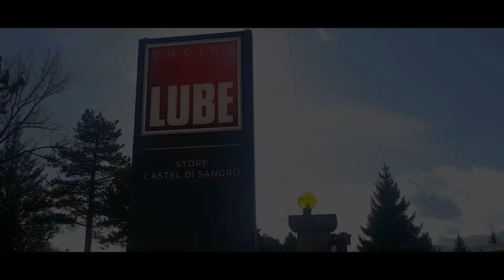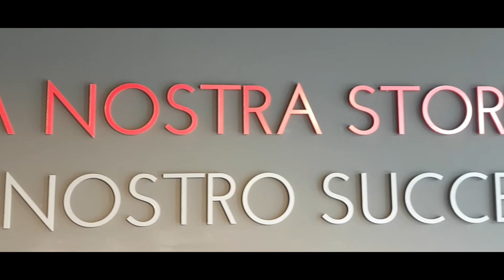Cucine LUBE store Castel di Sangro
Il Gruppo LUBE continua a crescere e ha inaugura il nuovo Store LUBE in provincia dell’Aquila a Castel di Sangro. Il taglio del nastro, è avvenuto alla presenza della proprietà LUBE, del Presidente della Federazione Italiana Gioco Calcio Gabriele Gravina e del Sindaco di Castel di Sangro Angelo Caruso, venerdì 22 novembre con un evento che si è protratto per tutto il fin settimana con fantastiche ed esclusive promozioni riservate a tutti i clienti.

Lo Store espone su una superficie di 250 mq 9 prestigiosi modelli di cucine tra cui Immagina Plus, pensata per stare al passo con i trend stilistici di oggi, una cucina che si adatta perfettamente ad ogni esigenza del vivere contemporaneo con nuovi accessori e componenti tecnologici e Veronica la cucina classica in cui autenticità formale e stile si uniscono a sapiente artigianalità e tecnologia. Qualità e cura del dettaglio, sia stilistico che costruttivo, garantiscono in Veronica una scelta senza tempo o ancora Agnese, Oltre ed Elena della collezione Borgo Antico.

Una squadra composta da 3 addetti qualificati offrirà ai clienti servizi di rilievo misure, progettazione, trasporto, montaggio, assistenza post-vendita e realtà virtuale per vedere in anteprima la propria cucina.

Con l’inaugurazione del nuovo Store a Castel di Sangro, il Gruppo LUBE rafforza la sua presenza in Abruzzo, sottolineando così l’importanza di creare punti vendita che siano un riferimento per tutti i clienti e in grado di trasmettere i valori e la leadership del brand.

✅ Nessuna cucina è uguale all'altra, ogni prodotto viene realizzato su misura tenendo in considerazione le tue specifiche e necessità.

Per realizzare il preventivo della tua cucina, porta con te il disegno o le dimensioni della tua stanza.

Ti aspettiamo! 📍 Strada statale 17, Castel di Sangro

☎ Prenota subito il tuo Appuntamento: 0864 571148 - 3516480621